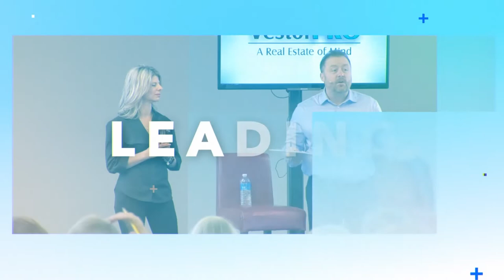Importance of Building A Real Estate Team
Let's talk about the importance of having a team when you run a real estate business. Your team is crucial to your success and facilitate the process of selling a home.